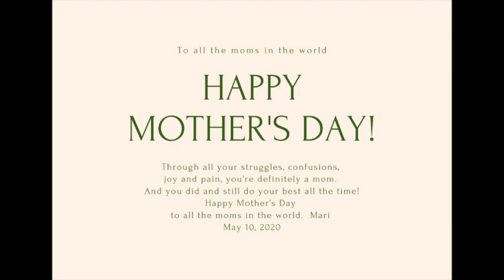Hi from Mari - May 10, 2020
in both English and Japanese in balance. ;)